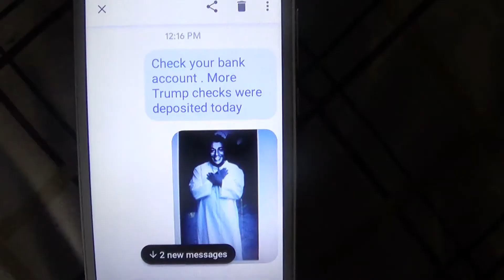Pandemia Games Puerto Rico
Scroll down for English translation
AMAURY'S CRAZY REALITY SHOW
 Un reality show bilingue boricua casero(homemade) . Siguele los pasos a Amaury Rivera Toro hombre que reclama haber sido abducido por extraterrestres para el año 1988 . Ahora muchos años despues podemos ver su estilo de vida con estos videos lleno de boberas , estupideces y sanganaces luego del paso del Huracan Maria en 2017 por Puerto Rico / A bilingual homemade reality show . Follow Amaury Rivera Toro a man who claims he was abducted by Aliens from outer space in 1988 . Now we can observe through these videos his crazy life full of dumb , silly and plain out stupidity right after hurricane Maria hit the island of Puerto Rico in 2017 Episode #71